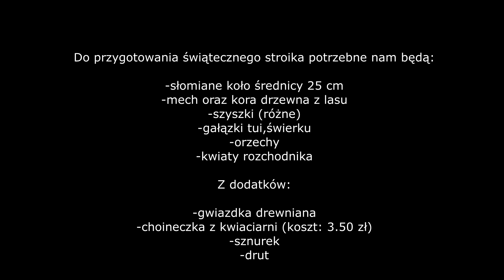JAK ZROBIĆ STROIK ŚWIĄTECZNY NA DRZWI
STROIK NATURALNY